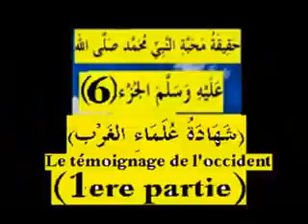l'amour du Prophète Mohammed saws 6(Témoignage de l'occident1)-en Tamazighth-DR MAZEGHRANE MADJID